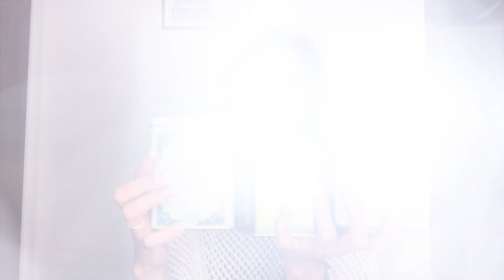【BottegaVeneta】買ってよかったものだけ！5月の購入品紹介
5月の購入品です(^^)ちょっと部屋が暗くてごめんなさい。。。

【目次】
00:00 オープニング
00:49 Make Up Cape
02:03 ＥＶＡマスクケース
03:02 立体マスク
04:06 マスクに貼るアロマオイル用シール
04:58 Elegant Lace Bucket
06:01 オージュア　３点
08:02 ルージュ ココ フラッシュ
09:39 Airpods Pro ケース
12:00 Harney & Sons ３点
13:40 エンディング

着用しているアクセサリーはすべてレスブリスのものです。
♦レスブリスショップページ